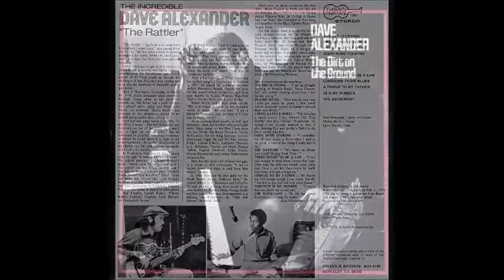Omar Sharriff ( aka Dave Alexander Elam ) ~ ''Lonesome Train Blues'' 1972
Modern Piano Blues 1972